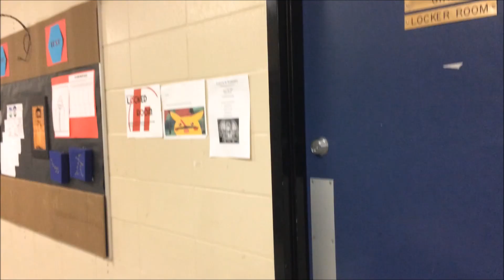what makes you happy?